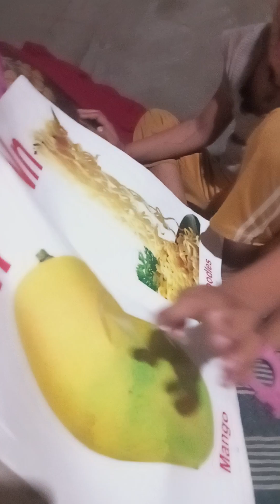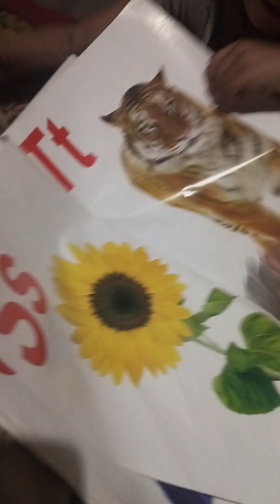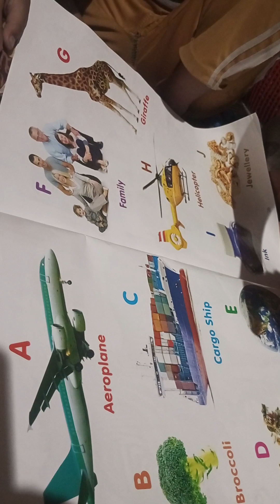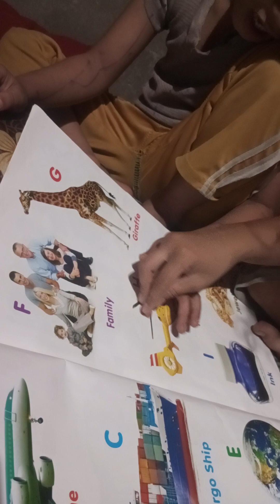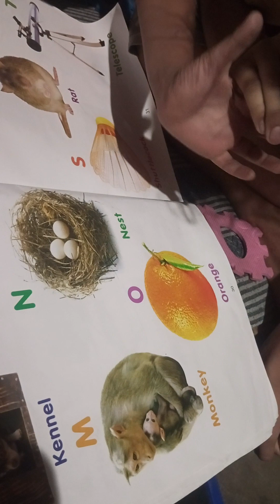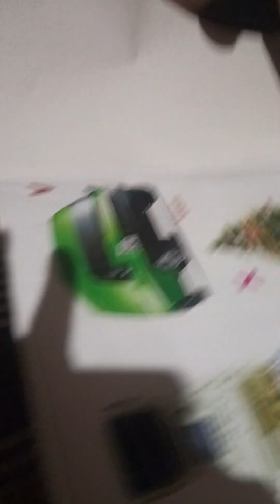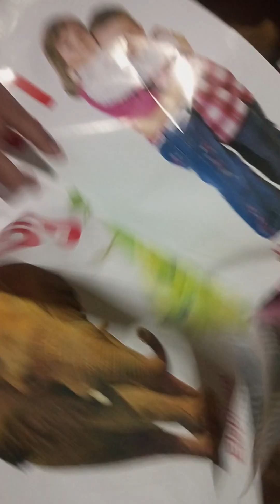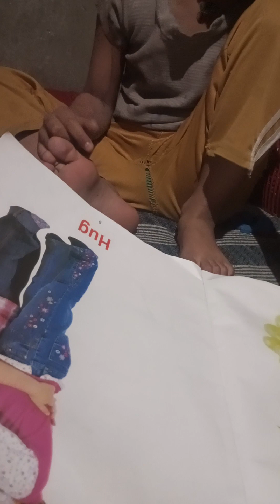#Sister trying to younger brother for speech.speechtherapy by music.